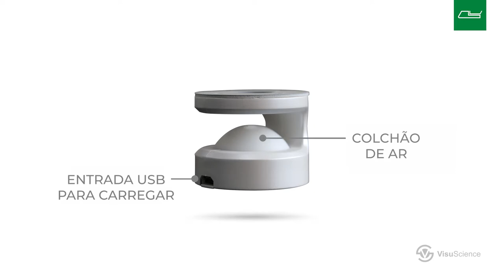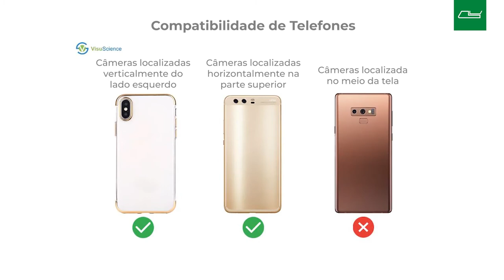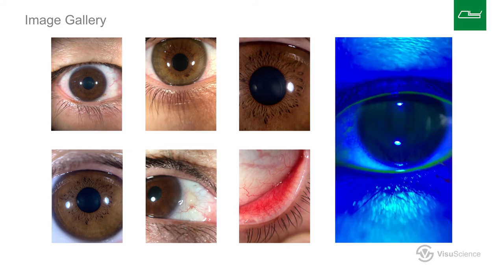Demonstrativo Quikvue | Martinato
Este dispositivo pode ser acoplado ao seu smartphone e possibilita fotografar o segmento anterior ocular com alta qualidade. Podendo identificar patologias e doenças na córnea, íris e corpos estranhos. Extremamente prático para trabalho em campo.

Muito obrigado por acompanhar nosso canal aqui no YouTube!

Garantia de uma empresa com mais de 100 anos no mercado!

Fundada em 12 de Agosto, 1912, a Martinato Máquinas é pioneira e referência no mercado da Óptica, sempre buscando inovação, conhecimento e alta qualidade em produtos e atendimento.